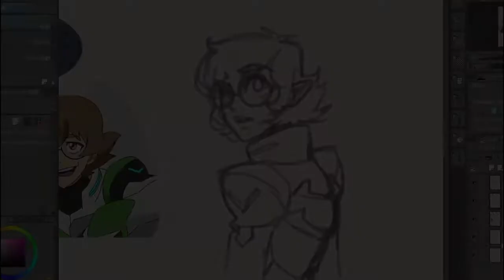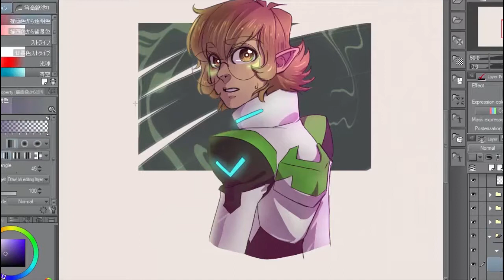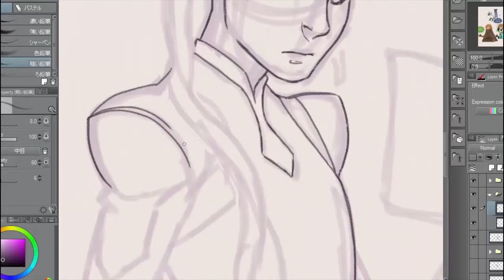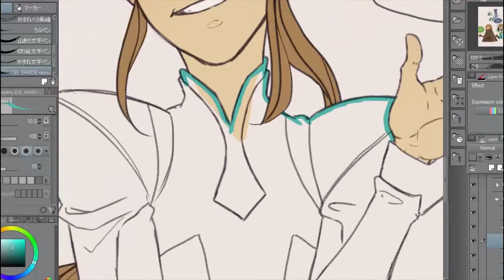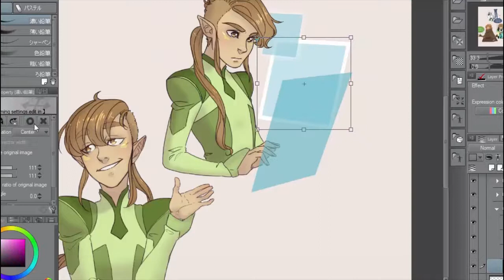Altean!Pidge [Speedpaint] (Voltron: Legendary Defender)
● "Believe X Believe (ZIPPY Remix)"
● Follow DJ Zippy:

--- TOOLS ---
MP 22-inch Pen Display Tablet (Monoprice)

--- FOLLOW ME? ---